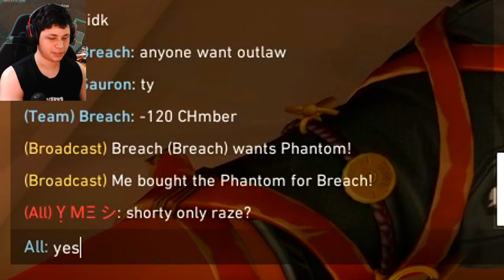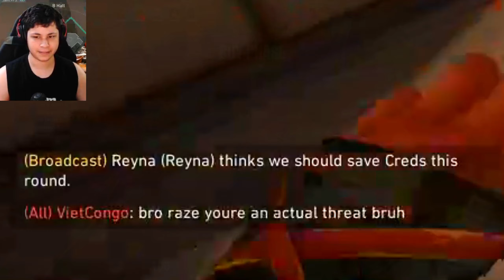"ur the scariest raze ive ever seen"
I play on 3000dpi and 0.69 in game sensitivity

Timestamps